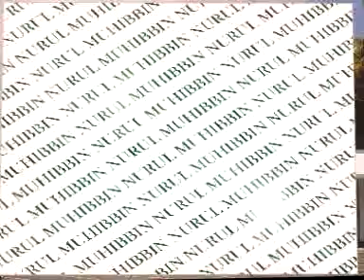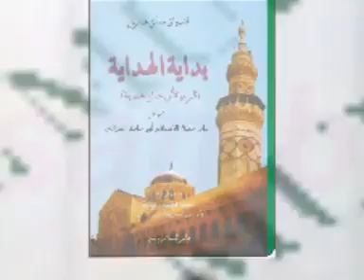06 BIDAYATUL HIDAYAH oleh KH. MUHAMMAD BAKHIET